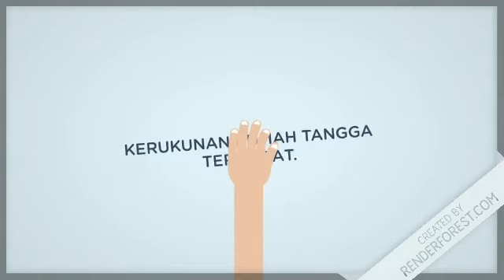Kesan Pengabaian Tanggungjawab kepada Keluarga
Kesan buruk sudah semestinya dialami oleh setiap institusi keluarga kerana tanggungjawab yang diamanahkan telah terabai dan tidak dijalankan dengan sepenuh hati. Video Interaktif di bawah ini menunjukkan beberapa kesan yang akan diterima oleh ahli keluarga.